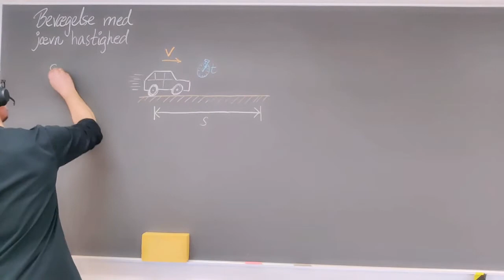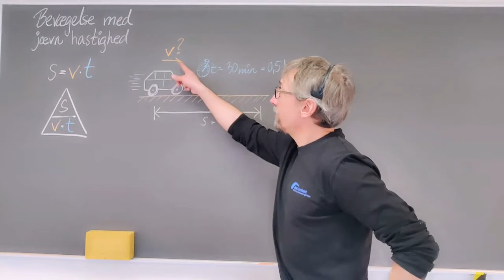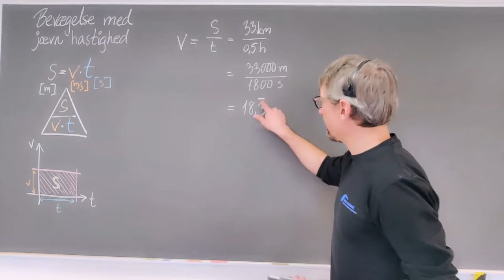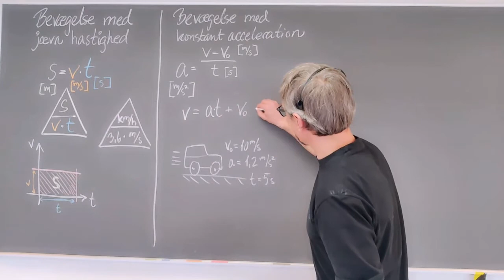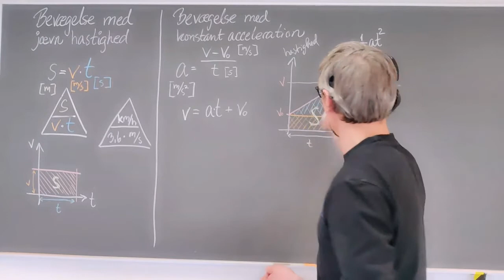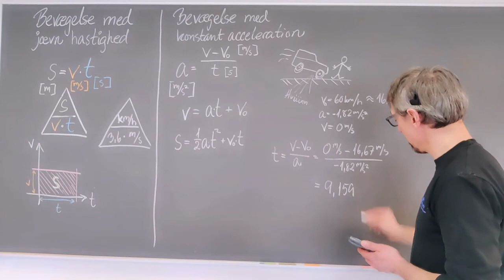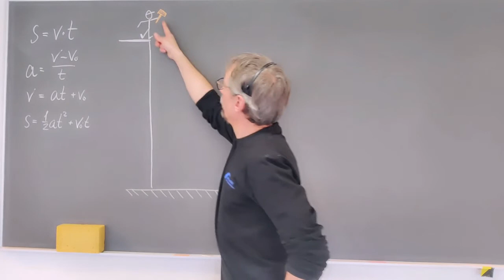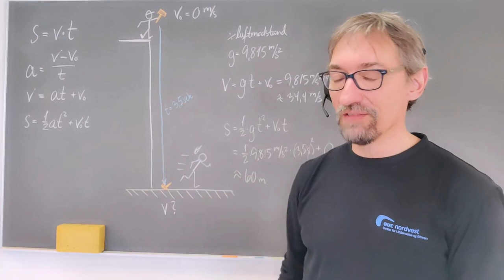Bevægelse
36:Denne video handler om bevægelse med jævn (konstant) hastighed, bevægelse med konstant acceleration og lidt om det frie fald. der er i videoen flere beregningseksempler og et videoklip af et flamingokrus og et lod, der falder frit (denne videosekvens er i slowmotion). Videoen er tiltænkt grundforløbselever på den erhvervsfaglige indgang Strøm og IT, men andre interesserede er velkomne til at kigge med.

Benyt eventuelt denne oversigt til at navigere i videoen:
0:00 Titel
0:03 Indledning
0:26 Bevægelse med jævn hastighed
1:05 Eksempel (1)
3:02 Fif til omskrivning af formel
3:31 Eksempel (2)
6:25 Eksempel (3)
9:06 s=v*t udtrykt vha. graf
11:14 Noget om SI-enheder
12:27 km/h til m/s
16:47 Bevægelse med konstant acceleration
19:22 Eksempel (4)
21:55 Formel til beregning af strækning under acceleration
27:40 Eksempel (5)
30:17 Eksempel (6)
35:56 Det frie fald (introduktion)
36:19 Slowmotion videoklip
36:39 Forklaring på luftmodstand mm.
39:35 Eksempel (7)
45:56 Afslutning

Link til video, der viser en bowlingkugle og nogle fjer i frit fald i vakuum: